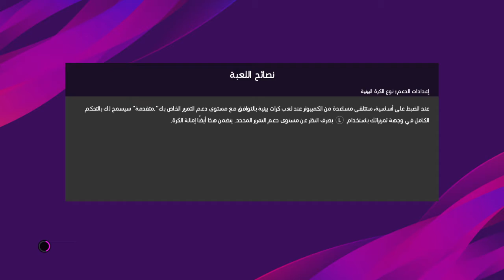eFootball PES 2020_اختيار الاولترافولد وثلج شي خورافي